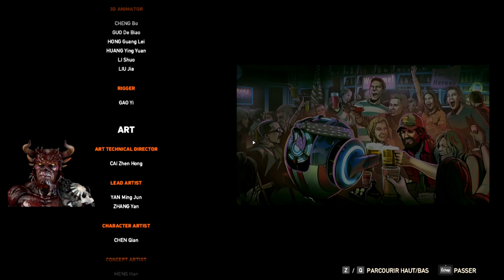Far Cry 5 Dlc Lost On Mars Ep 4 et Fin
Ce DLC introduit un tout nouveau monde ouvert martien que les joueurs peuvent explorer. Il propose de nouvelles armes extraterrestres, dont le Blaster of Disaster à un coup, le Hellfire (qui tire plusieurs boules laser) et le Morphinator, décrit comme une "arme redoutable qui transforme vos ennemis en vaches explosives attirant les arachnides". Les armes martiennes sont actuellement disponibles sur le Far Cry Arcade.